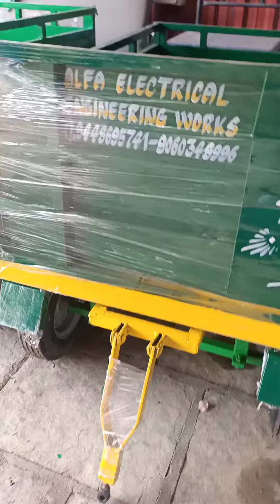bike trolley Agricultural mfrs. Alfa Electrical Engineering Works. cont 9448695741@9060348996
Agricultural bike trolley. mfrs. Alfa Electrical Engineering Works. cont 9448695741@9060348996